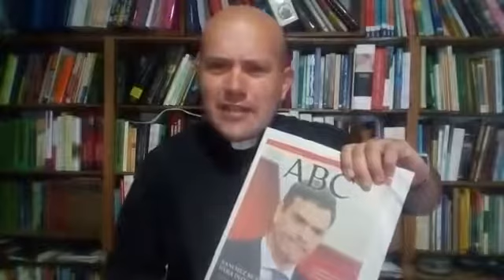Un cura propone al Sagrado Corazón como candidato a la presidencia del Gobierno